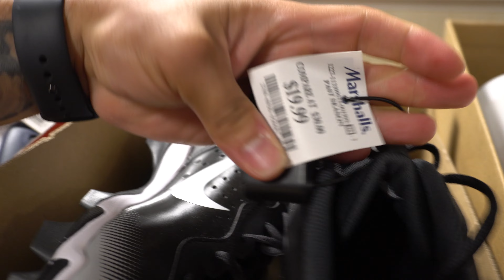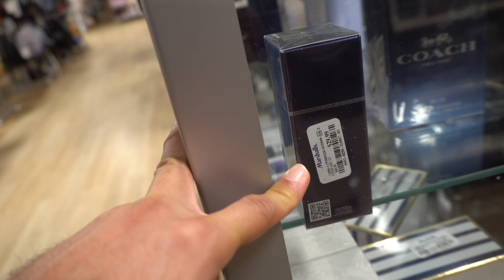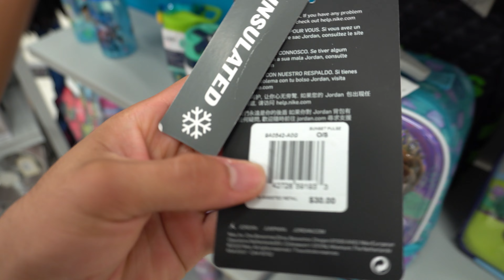LOJAS SUPER BARATAS DOS ESTADOS UNIDOS ‹Mario Vlogs›